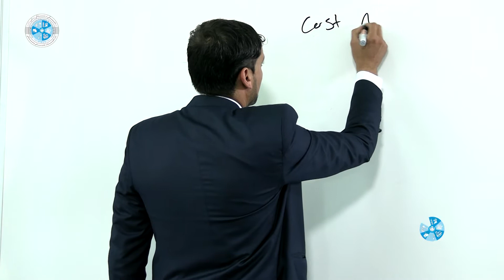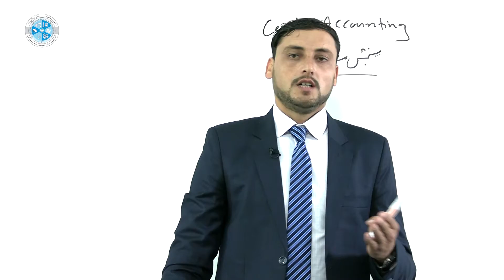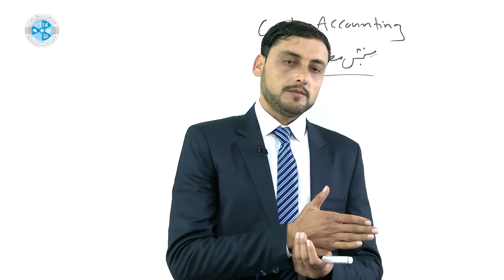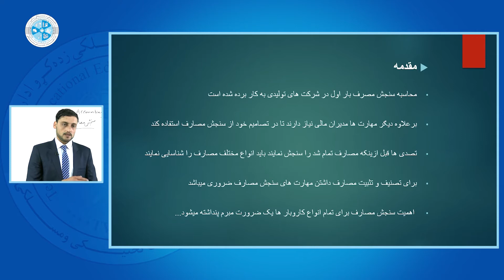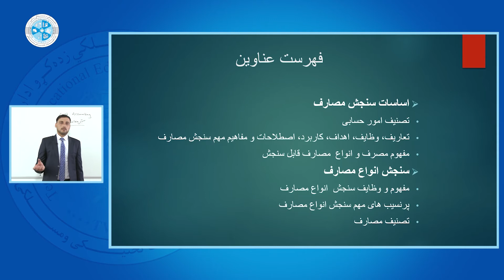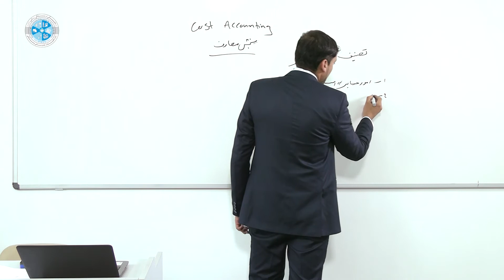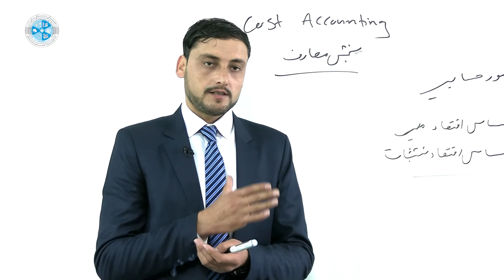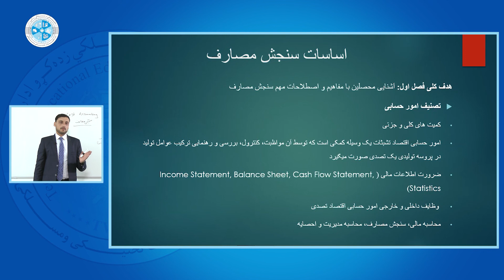Cost Accounting 1 – Lesson 01 |سنجش مصارف۱ – درس اول – معرفی مضمون و مفردات درسی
رشته: محاسبه
صنف: چهاردهم
سمستر: اول
مضمون: سنجش مصارف ۱
موضوع: معرفی مضمون و مفردات درسی
استاد: محمد دل فروتن

Faculty: Accounting
Class: 14th
Semester: 1st
Subject: Cost Accounting 1
Teacher: Mohammad Dil Frotan